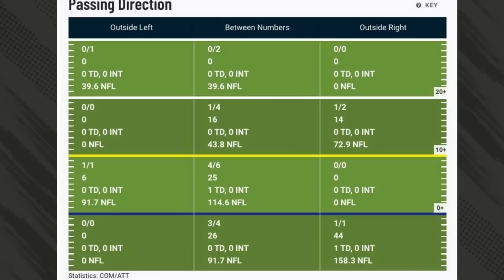Overreaction Monday: Longhorns Have Lessons to Learn from Saturday's Win